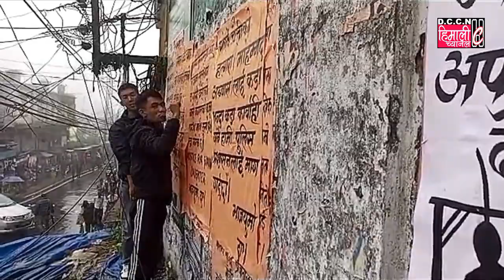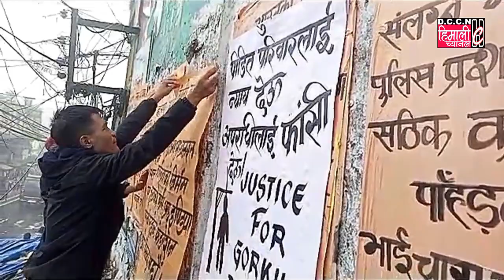DARJEELING NEWS || AIGF को सिलिगुडी हत्याकाण्डको प्रतिवाद गर्दै विभिन्न ठाउँहरूमा पोस्टरिङ!!!!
सिलिगुडी विद्यार्थी हत्याकाण्डको प्रतिवादमा अखिल भारतीय गोर्खा विद्यार्थी महासंघले शहरमा पोष्टर टास्ने कार्य गर्यो। पोस्टरमा हत्याकाण्डको उच्च स्तरीय जाँचको मांग गरेको छ। आरोपीलाई कठोर भन्दा कठोर सजायको मांग गर्दै हत्याको घोर निन्दा जनाइएको छ।

महासंघले विज्ञप्ति जारी गर्दै भनेको छ कि आरोपीलाई कठोर भन्दा कठोर सजाय हुनुपर्छ। घटनाको उच्च स्तरीय जाँच को पनि विद्यार्थी महासंघ माङ गर्दछ। आरोपी लाई पक्रेर मात्र हुँदैन तर पीडित पक्षलाई न्याय दिलाउनु हो भने उचित सजाय पनि भएको हुनु पर्छ। दोषीलाई सजाय नभइन्जेल विद्यार्थी चुप लागेर बस्ने छैन।